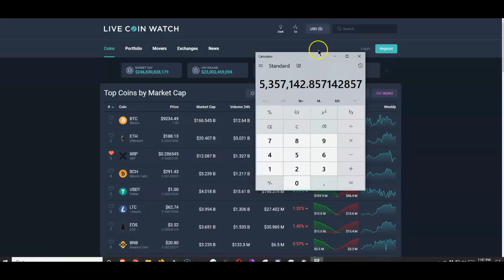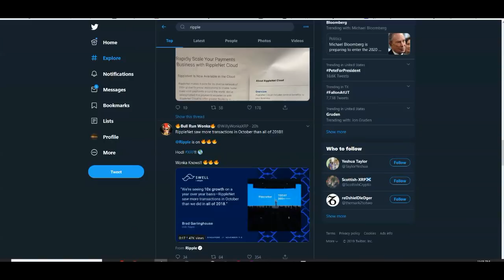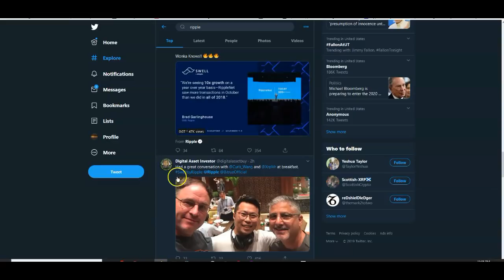Ripple XRP: Are You Able To Ride It Out Long Term?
XRP TIPBOT:
Address: rPEPPER7kfTD9w2To4CQk6UCfuHM9c6GDY